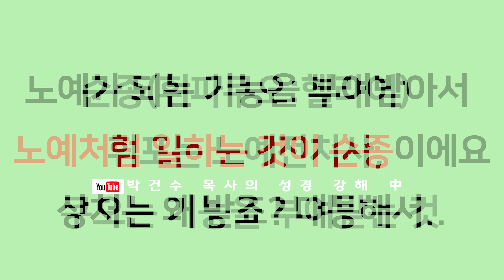영혼의 양식! 은혜의 축복!] 박건수 목사의 원어쉬운성경 강해_기능을 부여받자